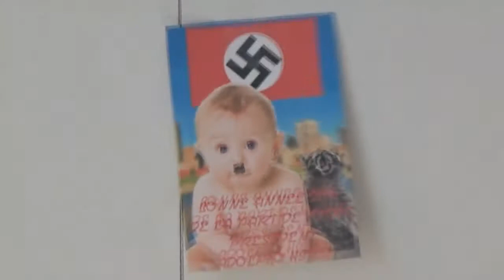MAKING OF FAREWELL MY DEAR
© TUBEO PRODUCTIONS - 2015